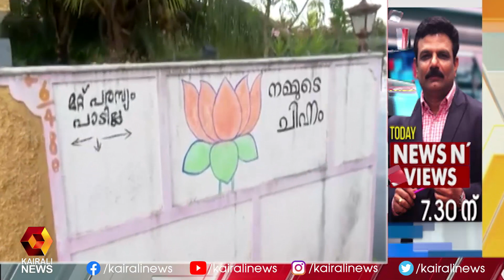ബിജെപി നേതാക്കളുടെ പ്രചരണത്തിന് മറുപടി |Kollam Murder | BJP | Kairali News